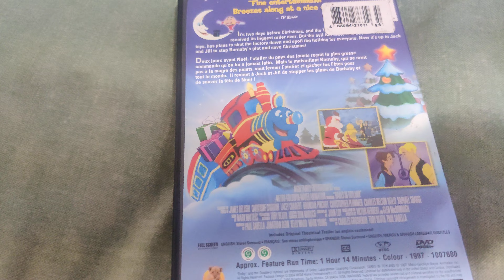Babes Toyland DVD Overview!